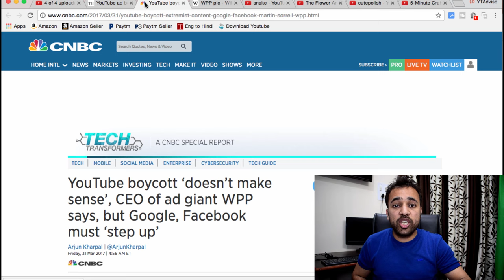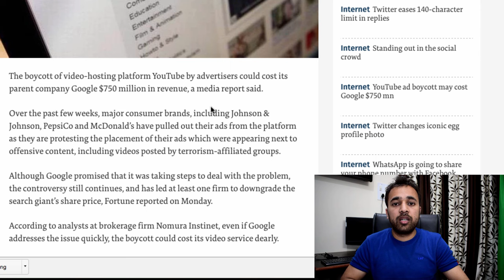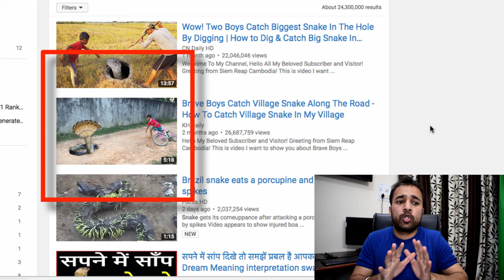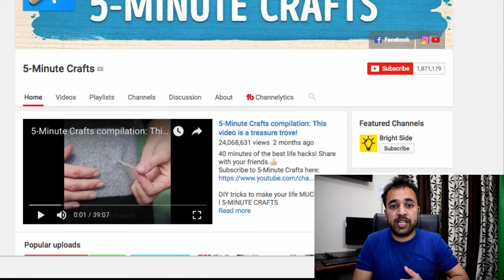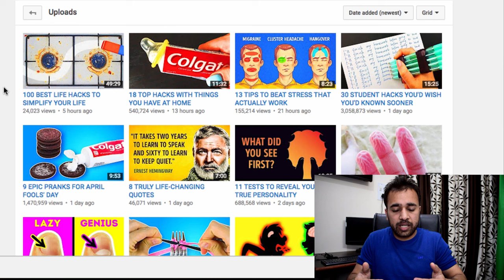YouTube को बचाओ | Difficult to work on YouTube, Companies are boycotting YouTube due to hate content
My Video Shooting Equipment:
My Canon Camera
My Nikon Camera
My Tripod
Mobile Holder
My Mic